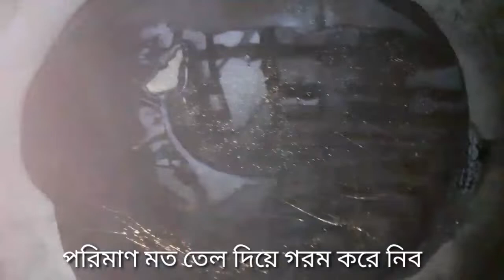ইলিশ ভাজা খেতে মজা || দারুণ মজার ইলিশ ভাজা রেসিপি || Hilsha Fish Fry Recipe ||Ilish Mach Vaja Recipe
ইলিশ ভাজা খেতে মজা # দারুণ মজার ইলিশ ভাজা রেসিপিHilsha Fish Fry Recipe#ilish Mach Vaja Recipe#shama'cooking&vlog#